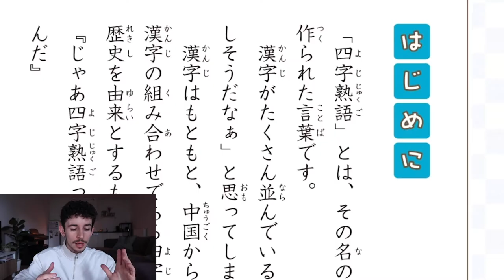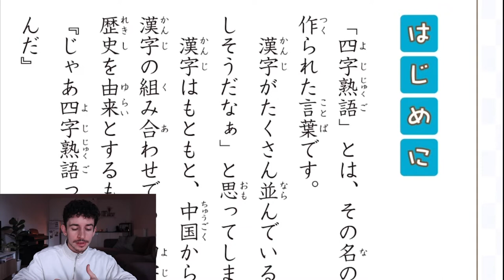Apprendre le japonais avec la lecture : 読めばわかる四字熟語 (cours de japonais) #1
Cours de japonais axé sur l'apprentissage par la lecture ! C'est un tout nouveau style de vidéos sur ma chaîne, je sors complètement de ma zone de confort mais je suis heureux d'enfin me permettre de partager ma passion pour le japonais avec vous. N'hésitez pas à me faire part de votre avis sur ce genre de vidéos ☺️

Le livre abordé dans cette vidéo : 読めばわかる！四字熟語